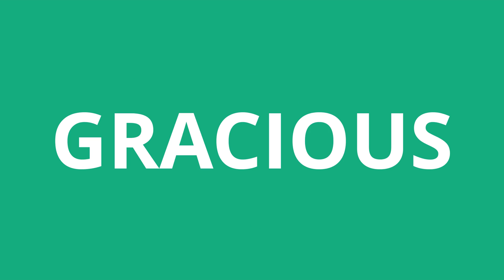How To Pronounce Gracious - Pronunciation Academy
Learn how to pronounce Gracious

This is the *English* pronunciation of the word Gracious.

According to Wikipedia, this is one of the possible definitions of the word "Gracious":
Gracious was a British progressive rock band which existed from 1967 to 1971, and released two albums, Gracious! (1970, Vertigo/Capitol) and This Is... (1972, Philips).